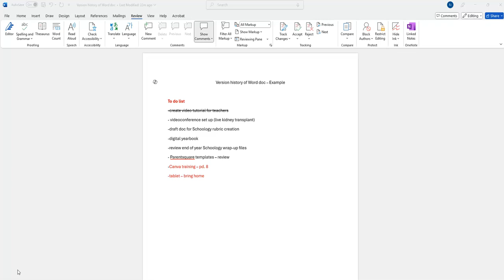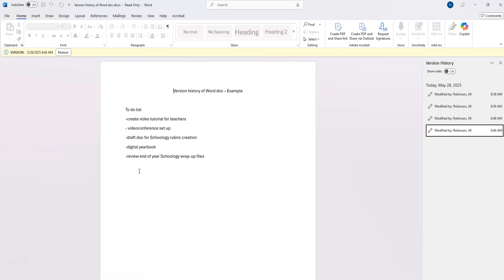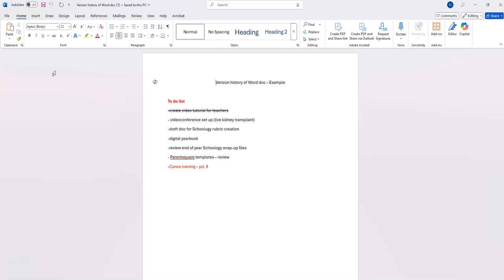Office 365: Find & Restore Version History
Made a mistake in a Word doc, Excel sheet, or PowerPoint file in Office 365? Don’t worry—you can easily view version history and restore a previous version of your file with just a few clicks!

In this quick tutorial, I show you exactly how to:
✅ Access version history in OneDrive or Office apps
✅ View changes made over time
✅ Restore an earlier version of your file
✅ Avoid data loss and fix accidental edits